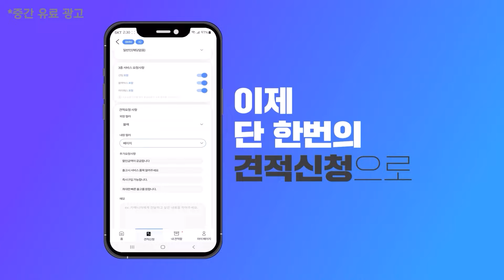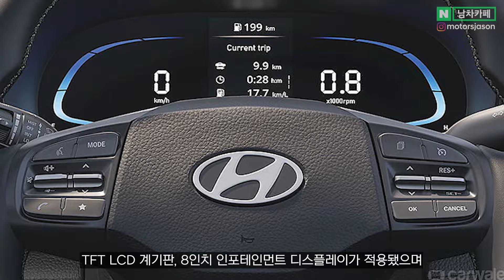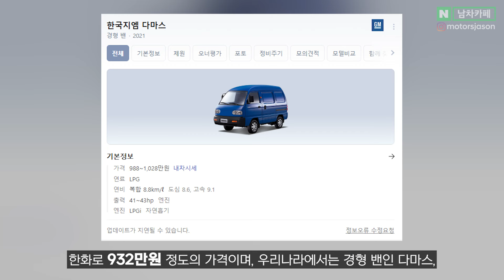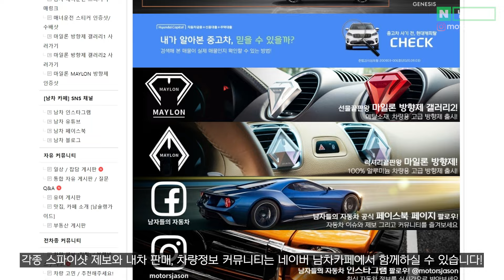1천만원도 안된다고?? 미친 가격에 연비까지 잡은 국산 SUV가 진짜 대박이라는 이유!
국내에도 과연 출시될까요..ㄷㄷ

Image source: ROCKY JIANG